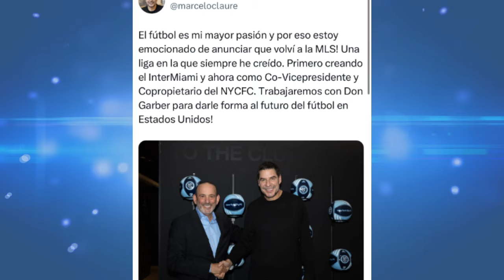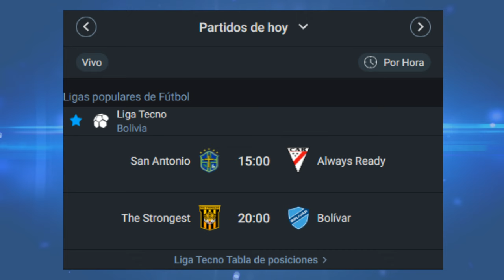FICHAJE CAÍDO | RAMIRO VACA |MIGUEL TERCEROS A 1ER PLANTEL| TRAS DURAS CRÍTICAS AL DT | Y RESCALVO ?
Noticias Sobre Futbol, Torneo Apertura, Torneo Clausura, Futbol Boliviano e Internacional, Copa Libertadores y Sudamericana.